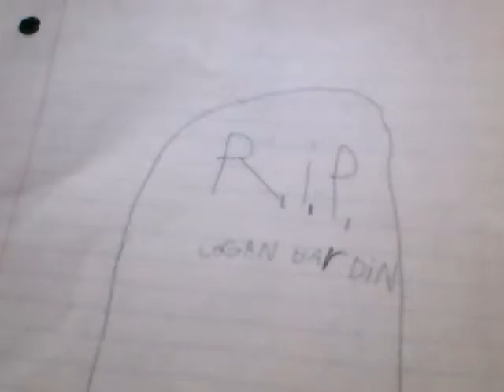REST IN PEACE!